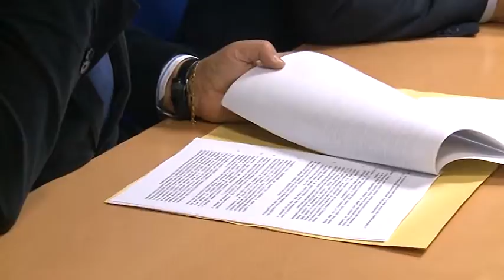Presentazione nuovo piano demaniale